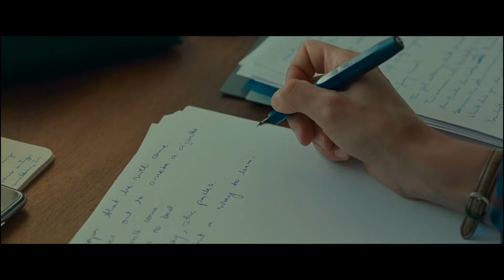A ILHA DE BERGMAN l Por Luiz Carlos Merten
Neste depoimento exclusivo à Pandora Filmes, o jornalista e crítico de cinema Luiz Carlos Merten fala sobre suas impressões acerca do filme A ILHA DE BERGMAN,   relata sua experiência pessoal em visita à ilha de Faro e também  aborda o cinema da diretora  Mia Hansen-Løve.
"O filme de Mia é uma grande demonstração de  amor pelo cinema! É um filme para todos que amam o cinema e não apenas para fãs de Bergman".